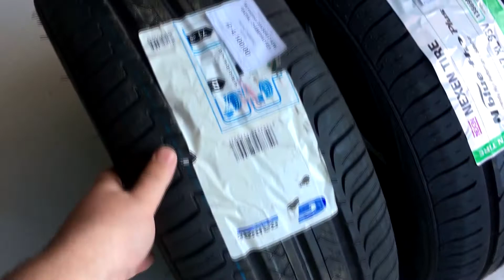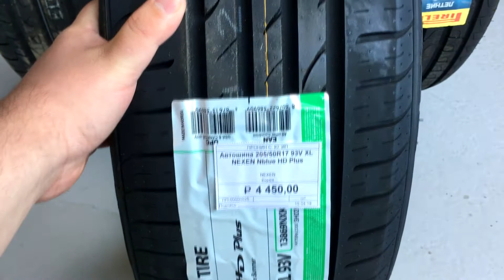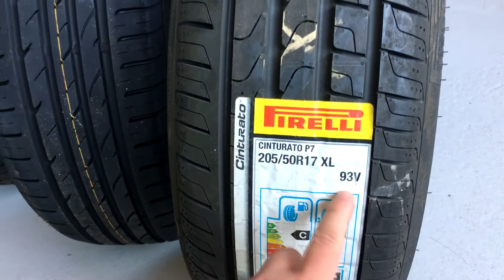Lada Vesta Cross обзор шин 2018! Лучшая резина на лада веста кросс. 205/50 R17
Всем привет!!!
Резина на лада веста кросс.